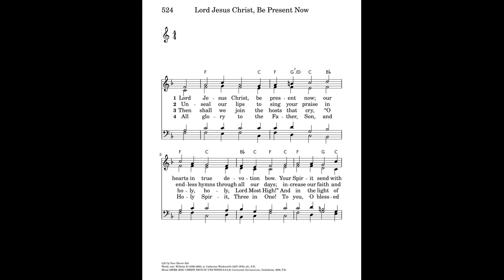"Herr Jesu Christ, dich zu uns wend" from BRIEF CHORALES FOR ORGAN, VOL 1 by Richard Hudson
Richard Hudson (born 1924) is Emeritus Professor of Musicology, University of California, Los Angeles. This piece is his prelude for the hymn tune “Herr Jesu Christ, dich zu uns wend.” His Brief Chorales for Organ are short settings of the main German chorale melodies set by Johann Sebastian Bach. They are the same melodies used by Bach in his Orgelbüchlein.